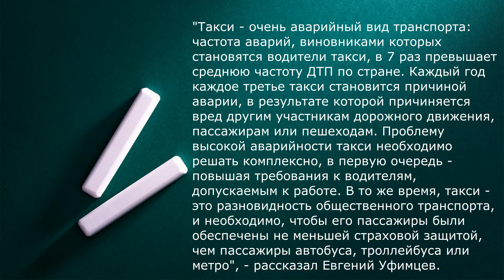Страховку для пассажиров такси рассмотрят во 2 чтении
Госдума рассмотрит во втором чтении поправки о страховании пассажиров такси на 2 миллиона рублей.